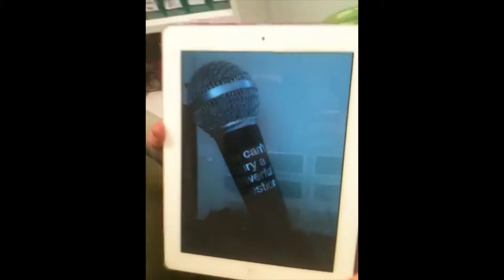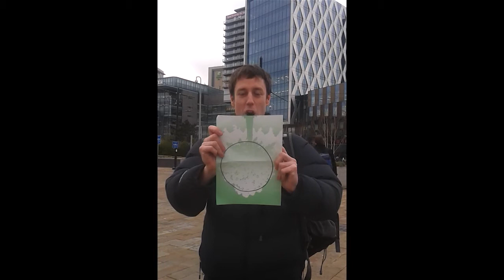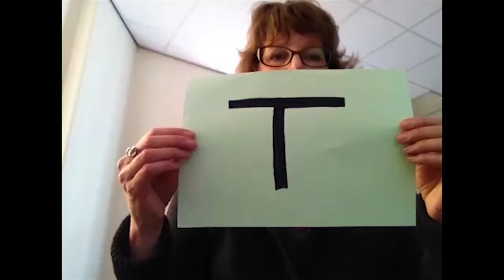Cristina - Farewell video (sob!)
A video for Cristina Costa who is leaving the University for pastures new - we'll miss you Cris!